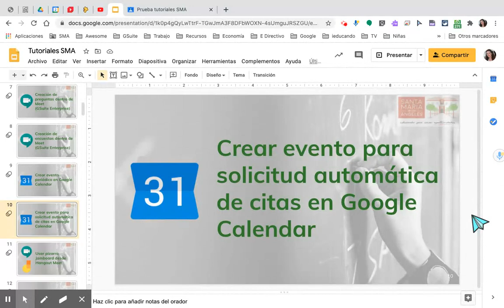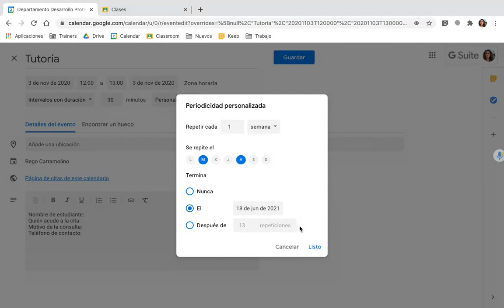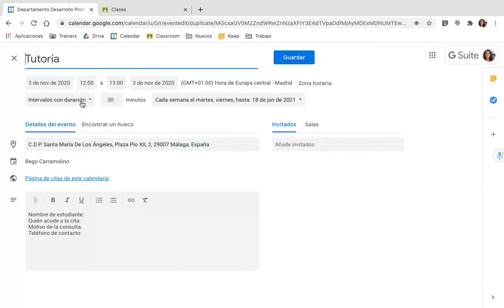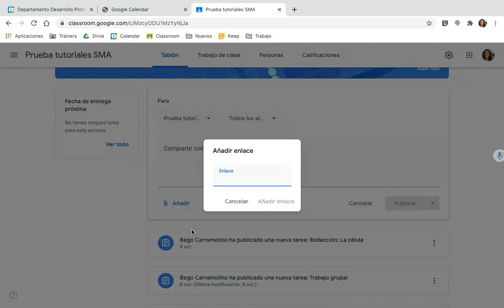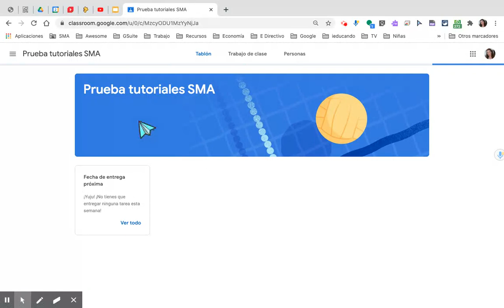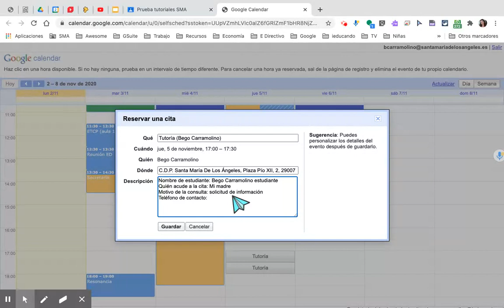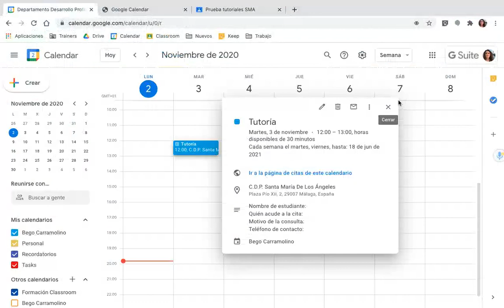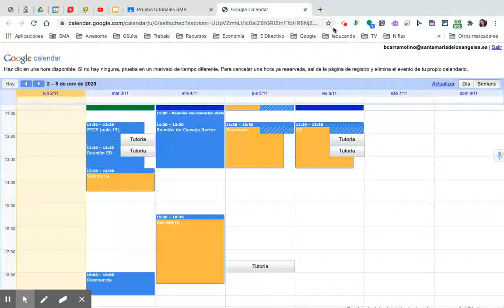Crear evento para solicitud automática de citas en Calendario de Google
Es muy sencillo crear un calendario de citas para compartir con las familias y el alumnado y que nos puedan pedir citas de forma automática